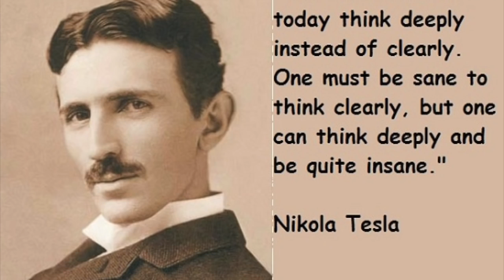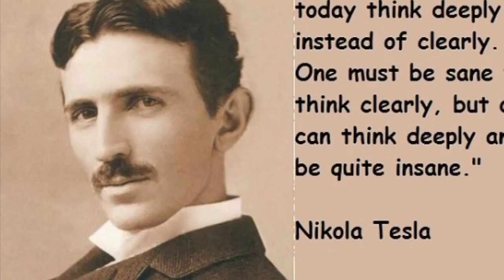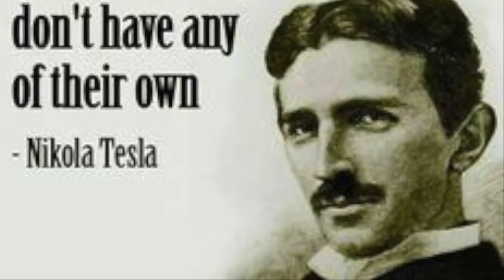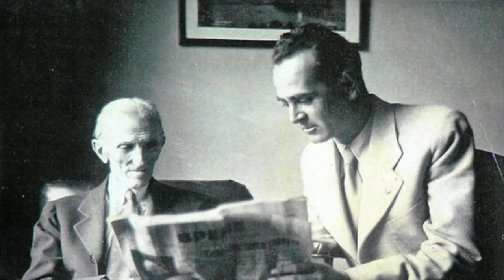The Afterlife Interview with Nikola Tesla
What a brilliant man! Is he helping Elon Musk with the continual development of the Tesla electric car? What was Tesla's relationship with Thomas Edison like? These answers and more. Thanks so much!